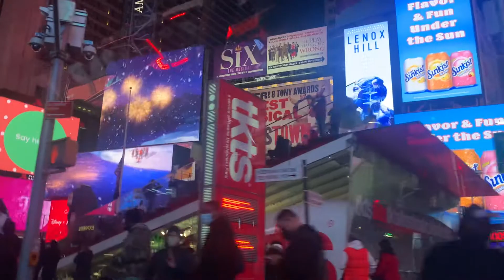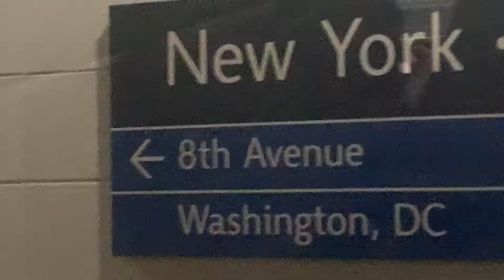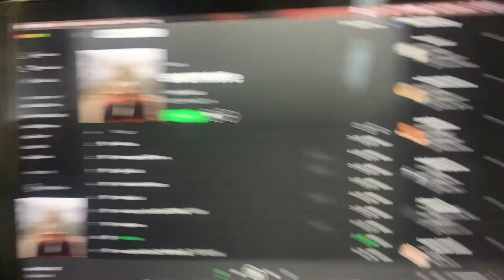going home // vlogmas day 13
i know this is days late! im sorry!! also this weeks vlogs im at home so they will most likely be wrapped up and put into one video for at least monday through thursday! im so sorry i need to get better at this blogging stuff when im at home!